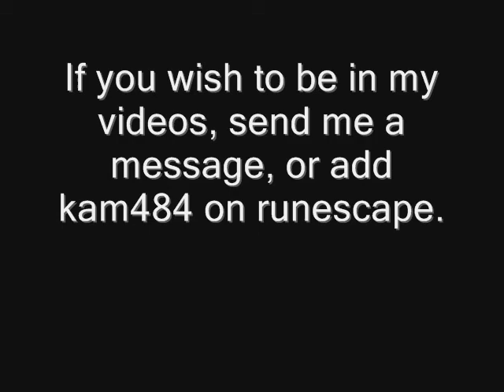Paranoia X2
Paranoia X2 Originally uploaded on Grav3d1gger.